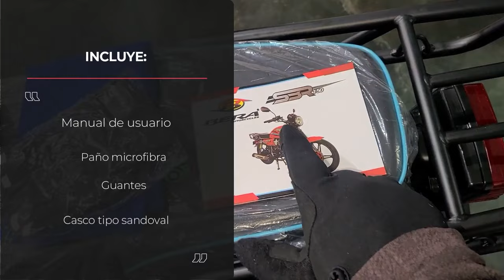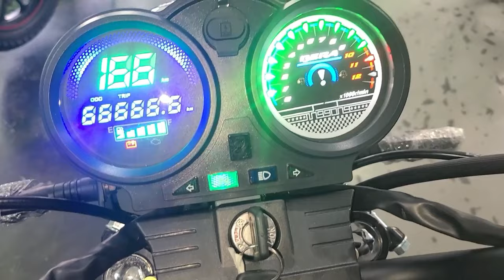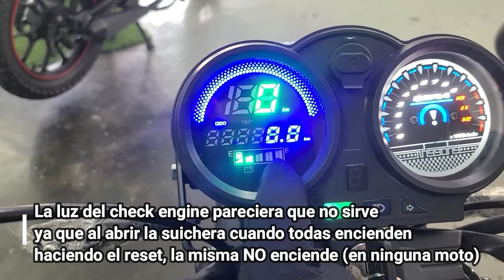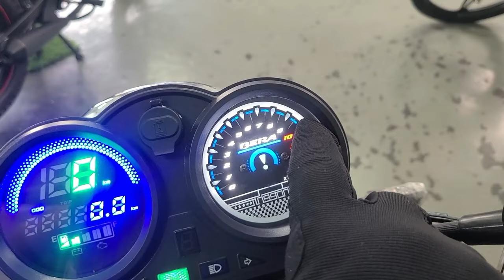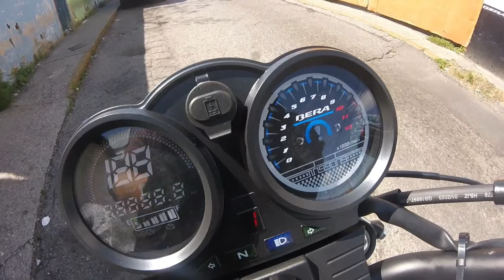REVIEW y TEST de manejo BERA SBR 2024 | MOTO 150CC | PRIMERAS impresiones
En esta ocasión les traigo un pequeño REVIEW y TEST DE MANEJO del BERA SBR 2024, MOTO recien salida del horno, que te parece?

Quieres saber que me parecio? quédate viendo el video para que te enteres! 😎

INDICE:
00:00 INTRO
00:42 PRIMER VISTAZO Y QUE INCLUYE
01:14 PRESENTACION Y REVIEW
07:14 TEST DE MANEJO
09:30 CONCLUSIONES
11:50 REGRESO AL CONCESIONARIO

📌  Los repuestos de mis motos los adquiero en:
Letul Motos
I.G: @letulmotos

📌 Buscas comprar moto?  o quizás hacerle servicio y consentirla con un BUEN LAVADO? 🤔 PUES TE TENGO LA SOLUCION!:
Bera Baruta Caracas

El MEJOR concesionario de la marca BERA en toda CARACAS! cuentas con servicios, lavados y repuestos 100% originales para tu moto BERA! así que no esperes más y contáctalos de parte de MOTEANDO CCS y recibe un 10% de descuento en repuestos ORIGINALES BERA PARTS!

🎵 Link Playlist de Spotify 🔽